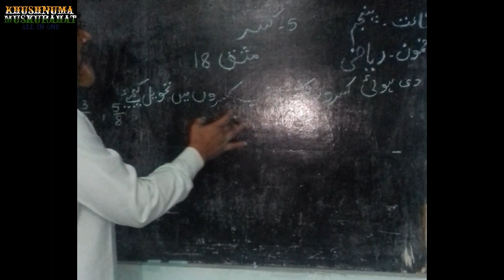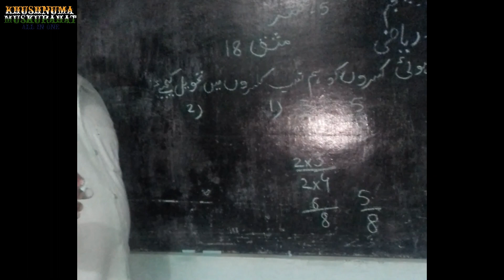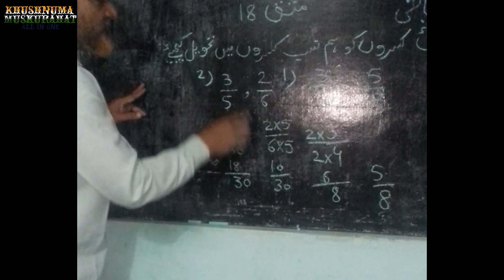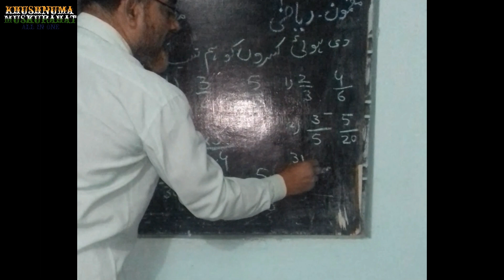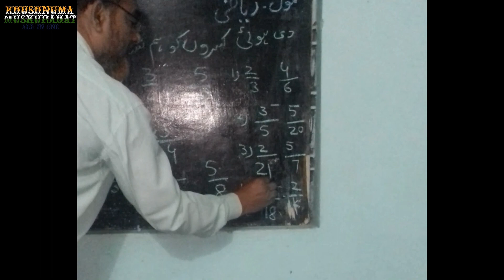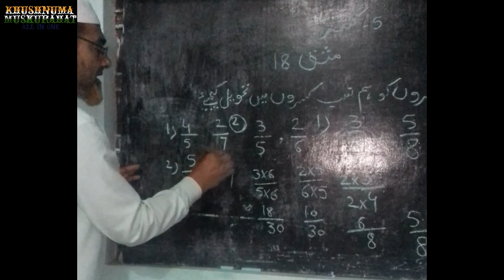5th Class Fraction Kasar In Urdu Medium || Class 5th STD Maths || State Board of Maharashtra || P2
5th Class Mathematics In Urdu Medium || Chapter 5th Kasar  || Urdu Medium || By Isa Sir Zilla Parishad || Part 2 ||

5th class mathematics
5th standard maths Fractions
5th standard maths Fractions / Kasar chapter
5th standard maths chapter 5 Fraction/ Kasar
5th std Mathematics Chapter 5 Fraction  Kasar Problems
Solved Problems
Kasar ki kisme
Maths Tricks
Mathematics Simple Tricks
Mathematics Simple Method

جماعت پنجم ریاضی
پانچویں جماعت ریاضی
کسریں
کسر کی اقسام
کسر کی قسمیں